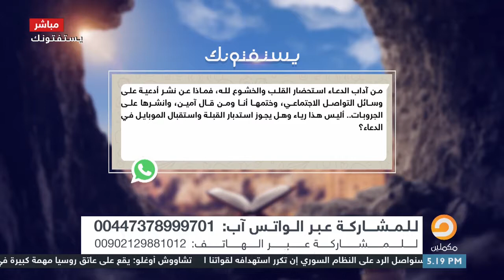هل نشر أدعية على وسائل التواصل الاجتماعي يعد رياءًا؟